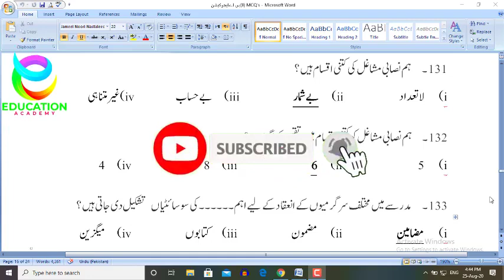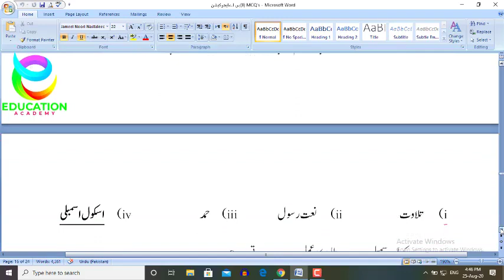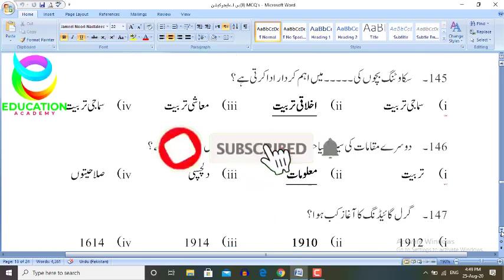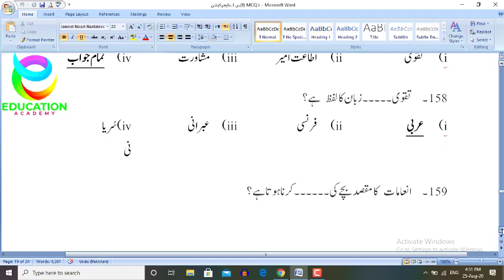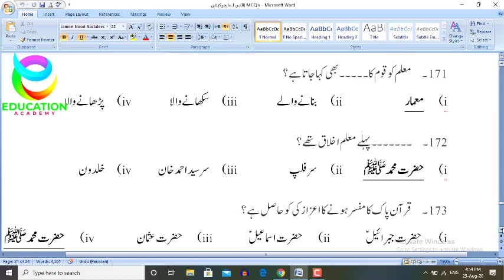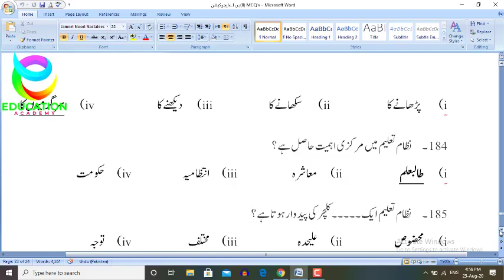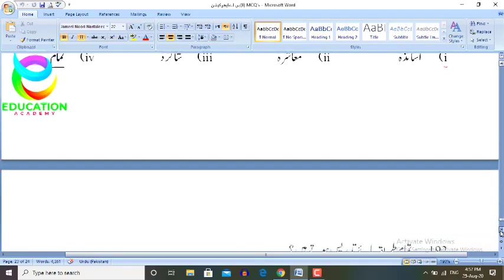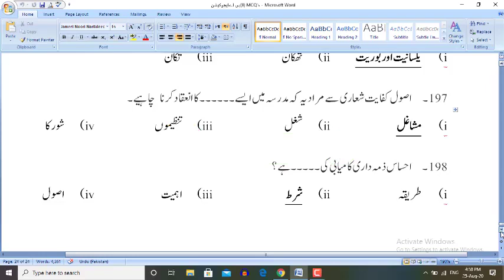BA Education Part 2 MCQs | BA Education Lectures | BA Education Part.2 Notes | Annual Online Exams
BA Education Part 2 MCQs | BA Education Lectures |BA Education Part.2 MCQs Notes|Annual Online Exams

Educational Psychology. Sociology of Education, Guidance, and Counselling.
Key Topics of Study for Bachelor of Arts [BA] (Education):
BA (Education) Syllabus Year II
1 Philosophy and Education
2 Education in Pakistan and in the Post-Independence Period
3 Educational Evaluation
4 Guidance and Counselling
This video Covered the Topics;
BA Education Part 2 MCQs
ba education lectures
BA Online Paper 2020
BA Online Exams 2020
BA Education Part.2  Notes
Education B.A notes
BA Exams
BA Part 2
Education
Complete Solved MCQs
PU,UOS,IUB,GCUF,BZU,UOG